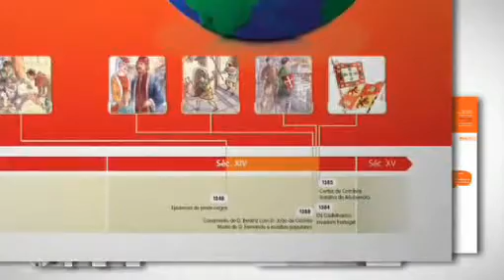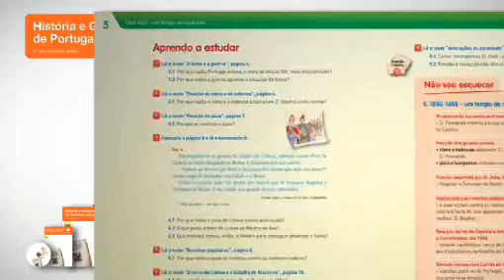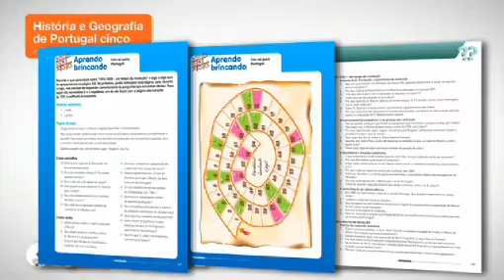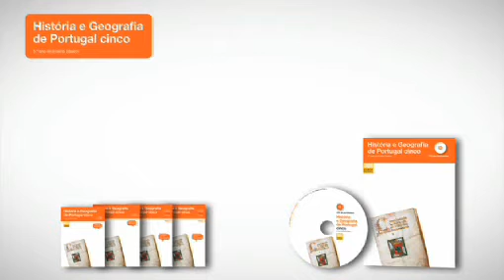História e Geografia de Portugal cinco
Conheça o projecto História e Geografia de Portugal cinco.